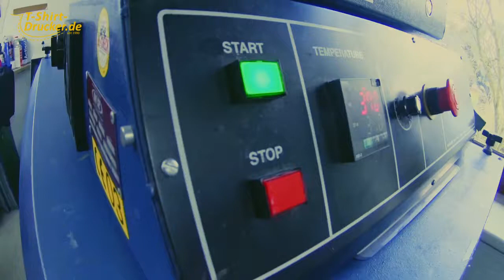Making of Blind Date Shirts - T-Shirt Druck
Wieder ein kleines "making of". Diesmal die Shirts der Band Blind Date aus Hof.